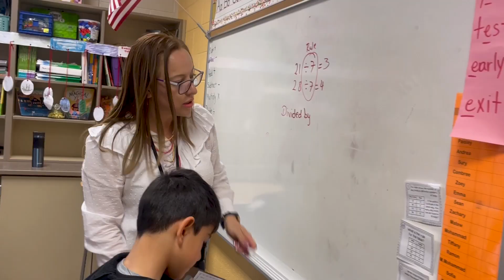Meet Deanna Libby, the new Principal of Kyle Wilson Elementary School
Libby’s first role in education was as an assistant in a special education classroom. The experience inspired her to earn a teaching certification. Libby credits being a military child, and as a soldier herself, for her ability to relate to people and understand diverse backgrounds to create a positive learning environment for students and staff. In her 17 years with PWCS she has served as a classroom teacher, administrative intern and, most recently as assistant principal at Kyle Wilson Elementary.